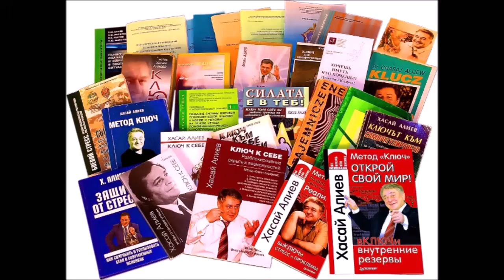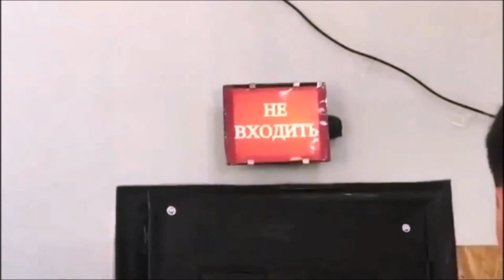Метод Ключ Хасая Алиева. Презентация 5 мин. Видео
В ролике рассказывается об истории создания "Ключа" и его авторе Хасае Алиеве.

        Ключ самый простой и эффективный в мире метод саморегуляции, потому что основан на осознанном использовании ваших естественных защитных инстинктивных действий в форме упражнений, освобождающих от нервно-психического напряжения с выходом  на творческое состояние.
      Это находка для ленивых и для тех, у кого нет времени.
      А регулярный бесплатный Ликбез 21 века для использования энергии стресса, страха и защиты от утомляемости с одновременным раскрытием творческих качеств и способностей,  дремлющих в  каждом, основан на авторских Новых Принципах и Правилах подбора индивидуальных приемов  для здоровья и решения самых различных задач - от личностных до межличностных, математических и повседневных, выступления на сцене, защиты диссертации,  спортивных, боевых, изобретательских.